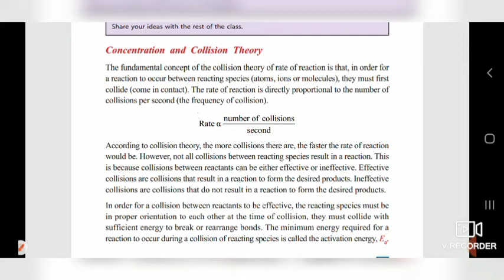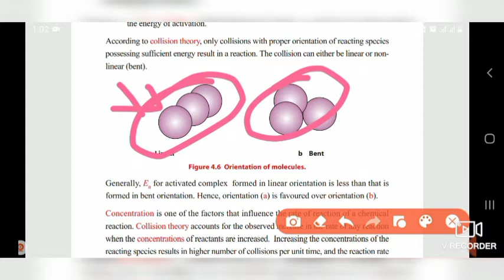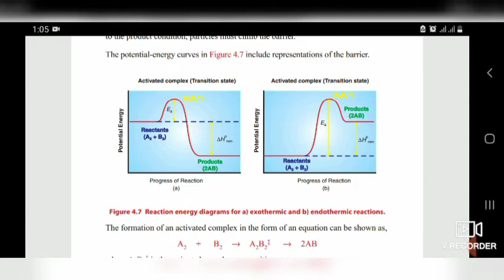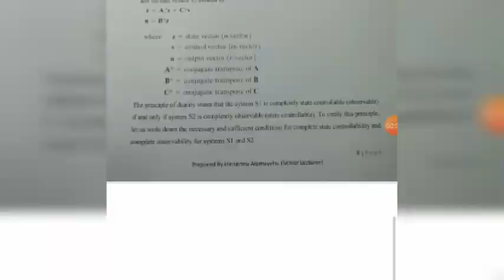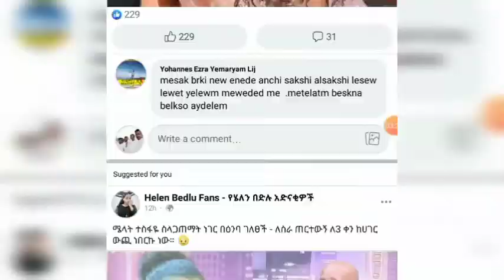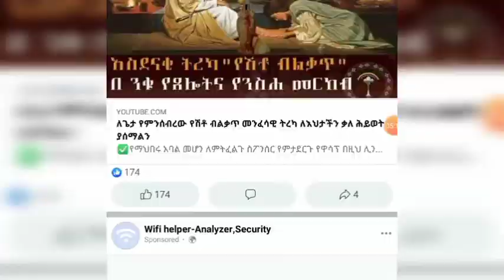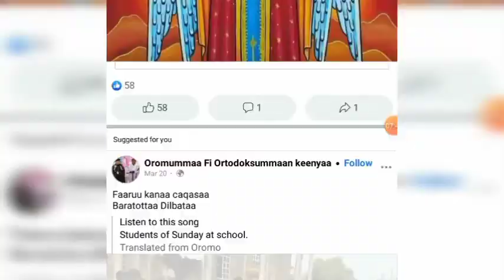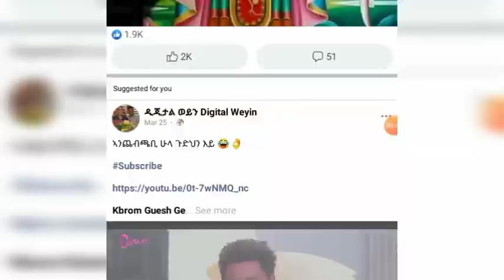Fun and education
follow up this video is all about collision and some funny. "Collision theory explanation